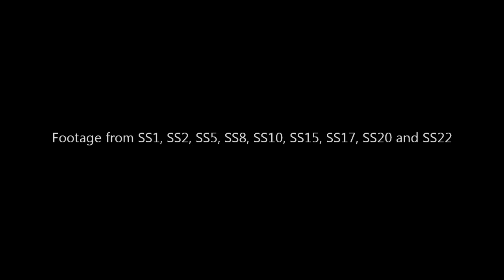WRC 2011 Rally Sweden (including PG Andersson crash)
Full review from my point of view from WRC Rally Sweden 2011. Video includes PG Andersson crash into a snowbank and other fast driving action from SS2 and SS5 (Vargasen), SS8 (Lesjofors), SS10 (Fredriksberg jumps), SS15 (Varmulsassen), SS17 and SS20 (Torntorp) and SS22 (Power stage in Gustavsfors).